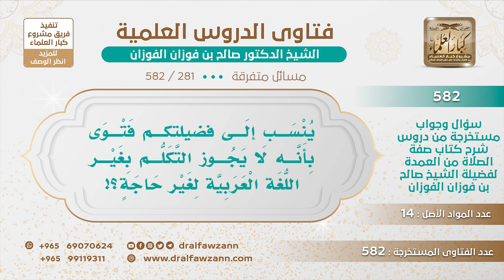[281 -582] ينسب إلى فضيلتكم فتوى بأنه لا يجوز التكلم بغير اللغة العربية لغير حاجة؟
-"السؤال: يقول: ينسب إلى فضيلتكم فتوى بأنه لا يجوز التكلم بغير اللغة العربية لغير حاجة؟
الجَوَابُ: ما في شك إنه ما يجوز لغير حاجة؛ لأن هذا من التشبه بالأعاجم، وهجر للغة العربية التي نزلها القرآن، فالمسلم لا يترك لغته ولغة القرآن ويأتي بلغة أجنبية إلا لحاجة.
للاشتراك في قناة الشيخ صالح الفوزان
سؤال وجواب من شرح صفة الصلاة ( 582 ) مقطع

للاستفسار والإقتراحات والدعم
رئيس الفريق
لمشروع كبار العلماء